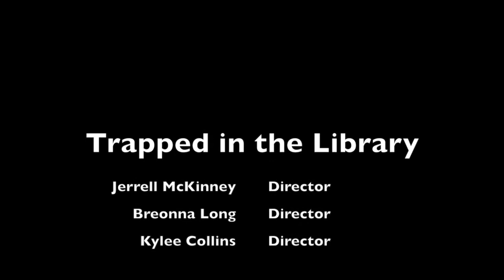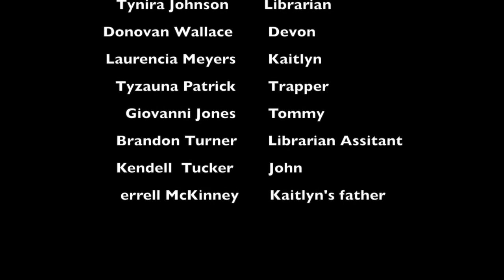Trapped in the Library Aim High Saint Louis Original Film 2015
This an Aim High original film that was written, acted, and directed by middle and high school level Aim High Saint Louis students. The film is about a group of library interns that are mysterious being trapped in places at a Saint Louis Library.